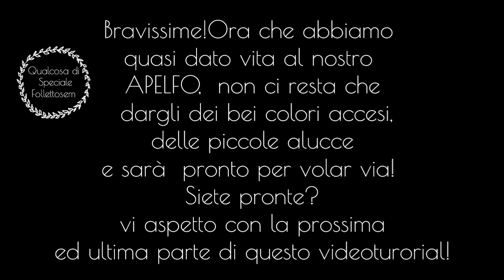come nasce un APELFO in porcellana fredda #5 di 6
Eccoci arrivati al terzultimo step di questo videotutorial  in cui modelleremo insieme la testolina, le manine e il cappuccio  del nostro  apinelfo. Utilizzeremo sempre attrezzi tra i più  semplici, e andremo a completare la parte del modellato..o quasi! Nel prossimo tutorial inseriremo le orecchie e le antenne e le alucce  per poi dargli finalmente  il colore. Se anche questo video vi è  piaciuto cliccate  mi piace e condividete. Se ricreate un vostro apelfo taggatemi nelle vostre foto,  mi farà  tanto  piacere! Inoltre, se avete domande  o dubbi, chiedete  pure..a prestissimo!

Please, if you make a work by a project of mine, add credits( Qualcosa di Speciale Follettosem)and link the tutorial 🙏💕 and use ashtag follettosemtutorial to share with me your re-creation! Enjoy yourself
THANKS

THINK ORIGINAL
THINK HANDMADE